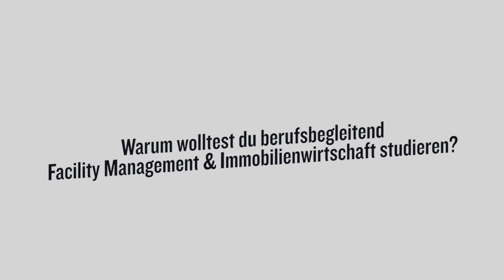Der Karriere-Kick: Berufsbegleitend Facility Management & Immobilienwirtschaft studieren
Nach 5 Jahren Berufstätigkeit in der Immobilienbranche entschied sich diese Studentin für den berufsbegleitenden Bachelorstudiengang Facility Management & Immobilienwirtschaft an der FH Kufstein Tirol, um ihrer Karriere einen Kick zu geben und sich weiterzuentwickeln. Während ihres Studiums hat sie wichtige Kontakte knüpfen können, die zu einer neuen beruflichen Herausforderung geführt haben.